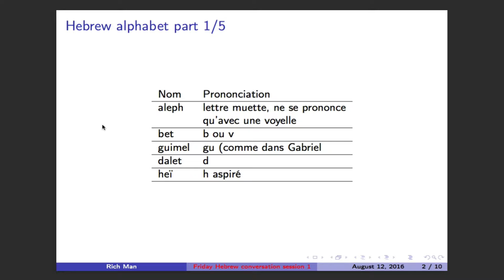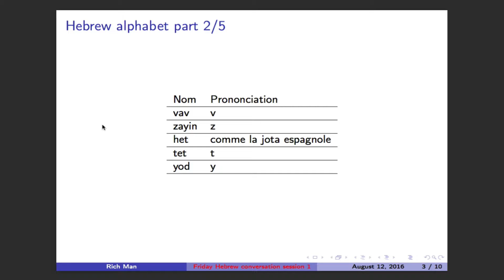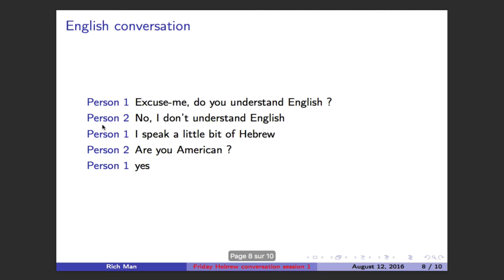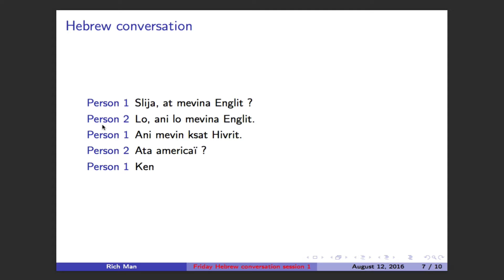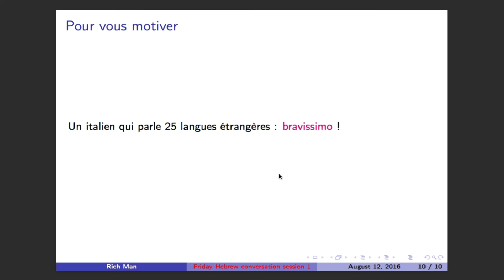[Friday Hebrew conversation #1]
EACH FRIDAY DURING AUGUST 1 HEBREW CONVERSATION
CHAQUE JEUDI DURANT LE MOIS D'AOUT 1 CONVERSATION EN HEBREU

Pimsleur’s method
L’hébreu dans votre poche
Petit cahier d’écriture en Hébreu

Merci de me donner votre feedback, votre avis compte.
Thanks to give me your feedback, your opinion count.

becomefreerichman at Gmail with "BABEL" in the object.
Si tu veux obtenir les diapos ou mon premier ebook e-mail à
becomefreerichman at Gmail avec "BABEL" dans l'objet.